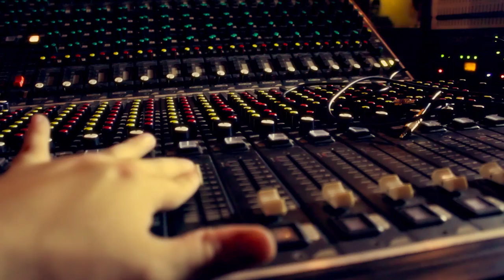Already There - Hypnautic feat. Johny Rocketz (Top Flite Empire)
Already There - Hypnautic feat. Johny Rocketz
Produced by Johny Rocketz
Blood Heart Group
Lyrics
THE CHANCE IS ONE IN A MILLION
BUT IM GONNA BE REZILIANT
EVERYBODY COUNTING ON ME
ALL THESE PEOPLE DOUBTING
AND I FEEL AS IM A TAKE
SEEMS AS THOUGH I MADE IT
ITS LIKE IM ALREADY THERE
IM WHO THEY CAME TO SEE
AND YA THEY ALL HERE
AND THEY CAME TO SEE ME
VERSE 1
EYES BLIND FLASING LIGHTS FROM THE NIKON
PUBLICIST ALL JUDGE CUZ THEY WRITING
ON STAGE TWENTY THOUSAND AND THEY ALL SCREAM
HANDS UP WHEN I ENTER GOING CRAZY
LIFE IS WHAT YOU MAKE IT SO I GO HARD
PUT IT ALL ON THE LINE WHEN I RIDE
OUT OF SITE OUT OF MIND, WHY I CANT FIND YOU
CROWD FULL OF LIGHTERS LIGHT UP
HATERS LINE UP, EVERYBODY DOUBTED DENYS IT
PATIENCE PAYS, LIFE IS STRANGE
FEED OF MY PAIN TO KEEP ME PAID
IN THE MIDDLE OF A DAZE AS I LOAD MY LAST STICK
LOOK OUT I OUTLASTED, ONE FOOT ON THE GRAVE
OTHER WALKING UP OUT MY CASKET
VERSE 2
IT IS WHAT IT IS AND I KNOW THAT
EVEN IF I WANTED TO I COULD NEVER TURN BACK
NEVER COULD I HOLD BACK MY TOUNGE
SO CLOSE EVERYBODY HOLD ON
IM GONE, MIND JUST A LITTLE BIT CRAZY NOW
STAY DOWN, NEVER COME AROUND
WHAT THEY SAY, WHAT THEY HATE
IS WHAT THEY DONT UNDERSTAND
IN THE LAND OF A MAN WHO WONT SUBMIT TO S***
LET IT CONFLICT, IM A DO ME
YOU DO YOU, IT DONT MATTER WHAT THE F*** YOU PROVE
IM A DO MY THING IF IT KILLS ME,
I DIDNT GET THIS FAR BEING A PUNK
SO TURN IT UP LISTEN UP
AS I SPEAK MY LIFE GOTTA BE OUT MY MIND
AS I LIGHT UP THE NIGHT WITH THE FLITE
BEHIND THIS MIC
VERSE 3
DOORS OPEN I CAN SEE IT ALL CLEAR
FAMILY STANDING WITH MY FRIENDS
AND THEY ALL FEAR
HOPING THEY DONT LOOSE ME KNOW
GOT MY KIDS BY MY SIDE AND THEY MAKE ME PROUD
SORRY DADDY HAS TO GO TO ANOTHER SHOW
GOTTA MAKE RENT GOTTA MAKE MORE, MONEY
MONEY IS EVIL, MONEY IS THE REASON WE DONT FEEL EQUAL
SAME REASON THAT I GOTTA GO GRIND
ALL OF THE TIME, I AINT GETTING YOUNGER
SO CLOSE I CAN TASTE IT, WHY
WHY IS IT LIKE THIS, WHY IS IT SO HARD TO
BREAK APART FROM THE NORM
PRESSURE FEELS LIKE I MADE IT
I CAN SEE IM ANXIOUS
EVERYBODY COUNTING ON ME TO TAKE IT
TO THE STARS, LIVE LARGE
KICKING IN DOORS FOR ALL